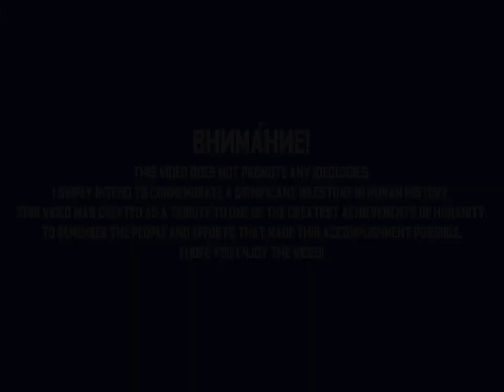VOSTOK: The Anime OP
"Поехали!(Off we go!)"
On 12 April 1961, the Vostok-1 spacecraft was launched from the Baikonur Cosmodrome. With cosmonaut Yuri Alekseyevich Gagarin on board, it was the first human spaceflight in history. The flight consisted of a single orbit around the Earth and took 108 minutes. To celebrate the 60th anniversary of this historic event, I decided to create an 'anime opening' as a tribute to this mission.

Note: This video does NOT promote any ideologies.
I simply intend to commemorate a significant milestone in human history. This video was created as a tribute to one of the greatest achievements of humanity, to remember the people and efforts that made this accomplishment possible.

Космические Войска(Space Force)
Performed by A. Goman and the Space Force Ensemble